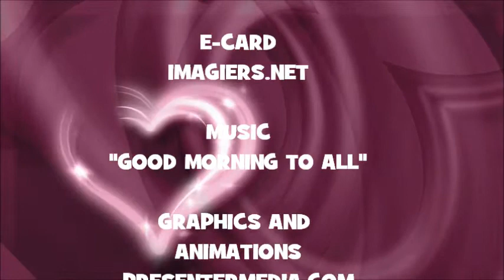JOYEUX ANNIVERSAIRE LIESELOTTE !